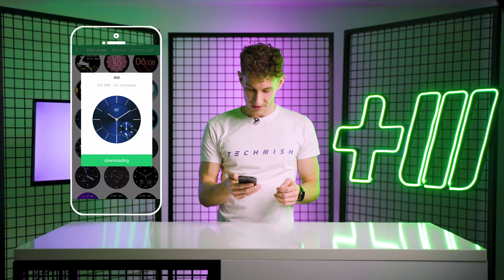Smartwatch IMILAB KW66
Stylowy zegarek sportowy Xiaomi IMILAB KW66 posiada czytelny wyświetlacz i możliwość monitorowania aktywności fizycznej użytkownika.

Smartwatch Xiaomi IMILAB KW66 ma okrągłą, metalową kopertę, dzięki czemu wygląda jak tradycyjny zegarek. W niej umieszczono 1.28-calowy, zakrzywiony ekran HD. Dodatkowo, zegarek ten posiada certyfikat IP68, a więc nie straszna mu woda czy pył.

Xiaomi IMILAB KW66 liczy twoje kroki, przebyty dystans oraz spalone kalorie. Obsługuje 13 różnych aktywności fizycznej. Znajdziesz w nim tryb pływania, co jest możliwe dzięki certyfikatowi IP68, a nawet skakania na skakance czy gry w ping-ponga. Dzięki temu dbanie o kondycję fizyczną stanie się prostsze.

Jeśli masz problemy ze snem możesz wykorzystać Xiaomi IMILAB KW66 do monitoringu snu. W ten sposób łatwo zobaczysz w czym leży problem. Dowiesz się, ile spałeś, a także ile trwały poszczególne fazy snu.

Spodobało się? Będzie nam miło za komentarz i kciuk w górę!  Chcesz być na bieżąco z nowymi odcinkami?

00:29 budowa zegarka
02:50 parowanie z aplikacją
3:17 obsługa zegarka za pomocą aplikacji